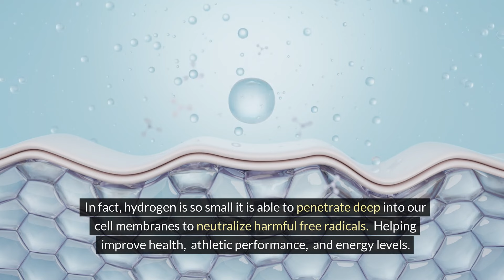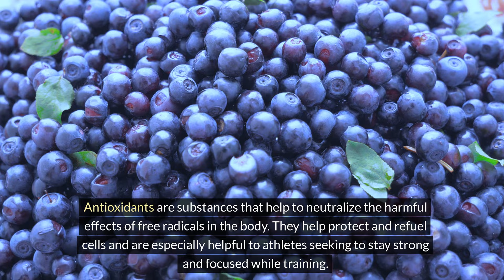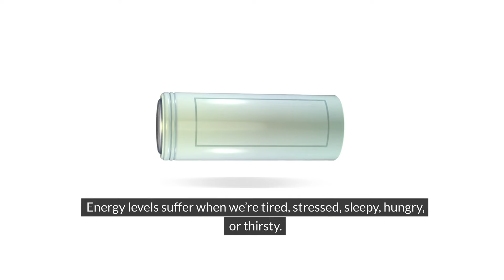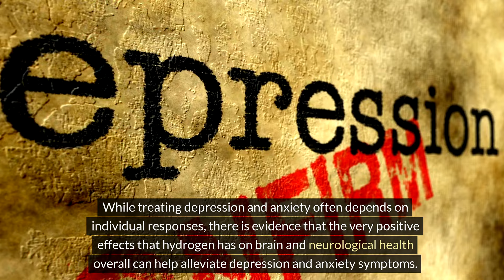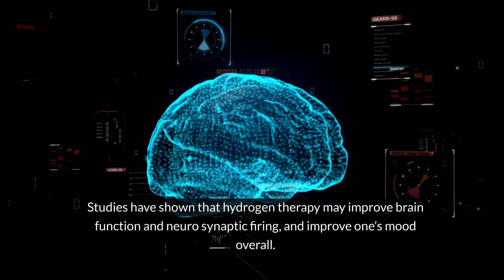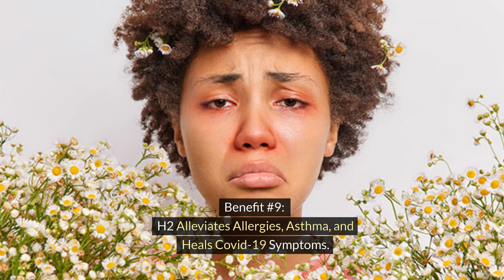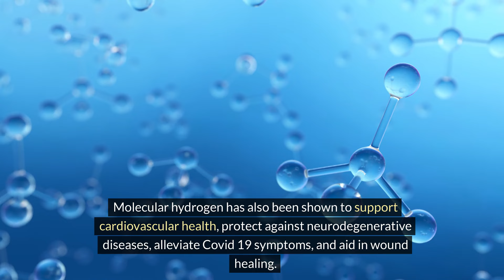10 Benefits of Molecular Hydrogen in 2025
Here are the 10 Benefits of Molecular Hydrogen for Health in 2025
Learn about molecular hydrogen and 10 amazing benefits for overall health.
See if it is something you would like to try to add to your health routine. Studies have shown that it is an excellent antioxidant and has many health benefits.

About Molecular Hydrogen:
Molecular has been shown in over 1900+ research and studies for over 180 disease models for it's benefit for overall health. Doctors, Health experts, wellness practitioners recommend molecular hydrogen for it's therapeutic properties for overall wellness and health.

About Qlife Hydrogen Solutions:
We provide quality molecular hydrogen and lifestyle products for health. We specialize in Molecular hydrogen and have products ranging from Hydrogen water, H2 inhalation, H2 Baths, H2 tablets, H2 Misters and more.